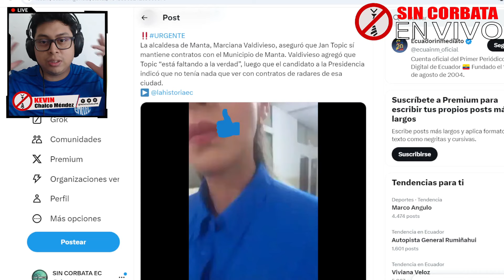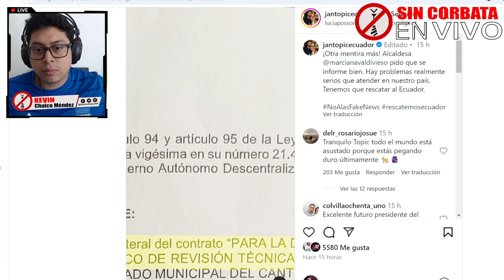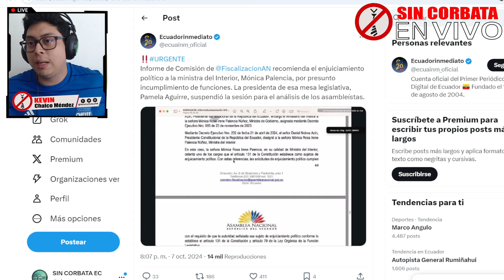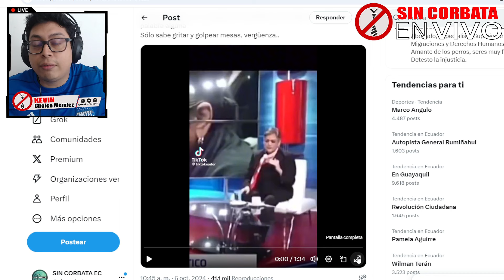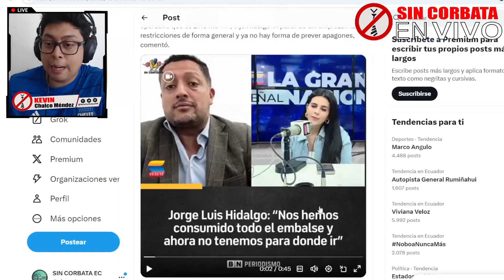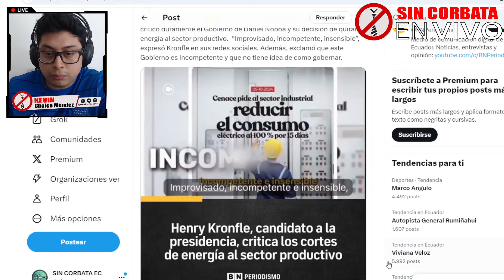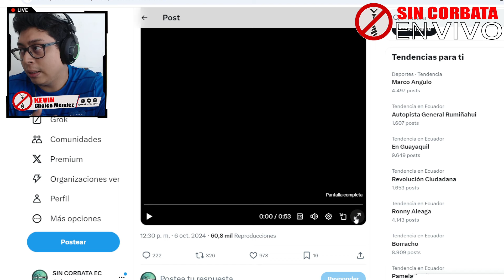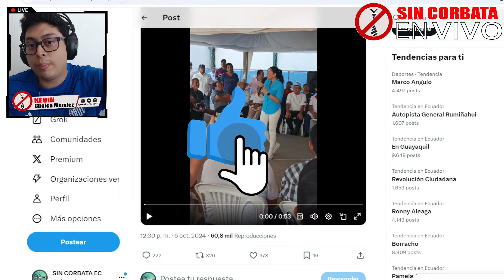TOPIC RESPONDE A LA ALCALDESA DE MANTA / KRONFLE SE LAS CANTÓ A NOBOA "NI GOBIERNA NI RESUELVE"